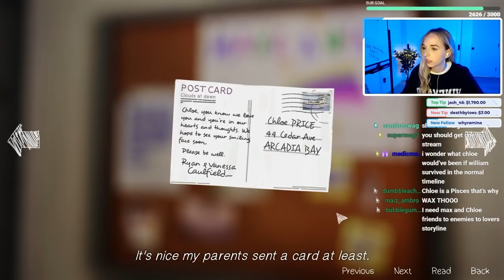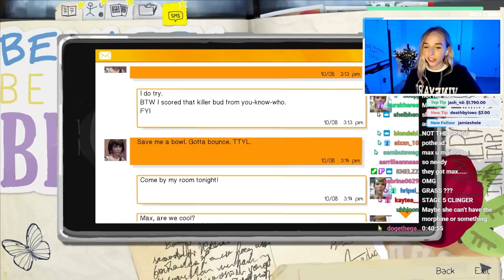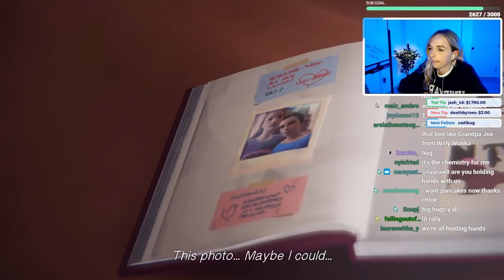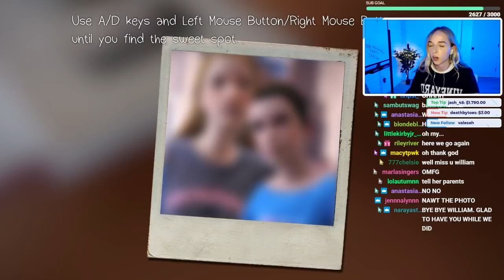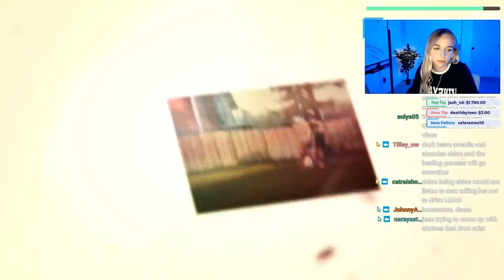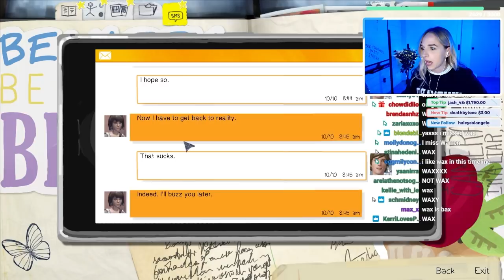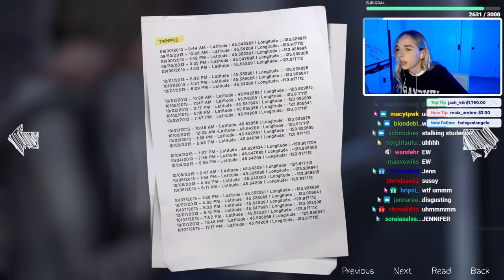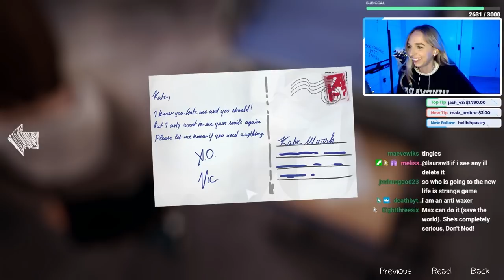playing LIFE IS STRANGE - EPISODE 4 (pt 1)